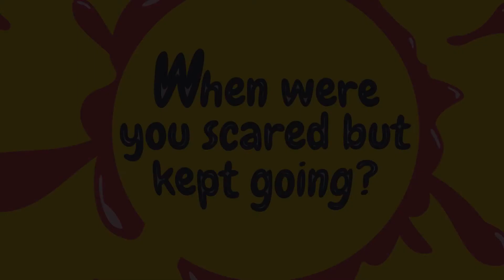Grados 4 y 5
Para lecciones, guías para padres y devocionales diarios de God Time, vaya a